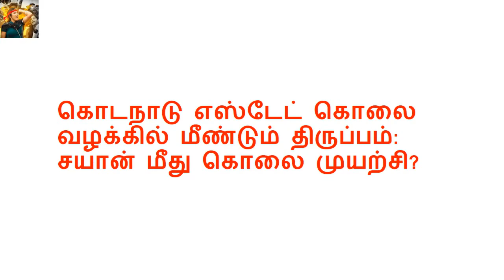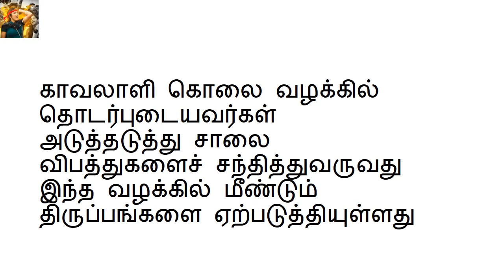கொடநாடு எஸ்டேட் கொலை வழக்கில் மீண்டும் திருப்பம்: சயான் மீது கொலை முயற்சி?